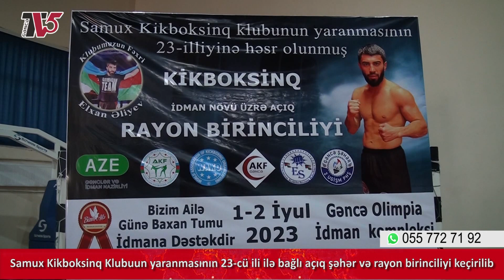Samux Kikboksinq Klubuun yaranmasının 23 cü ili ilə bağlı açıq şəhər və rayon birinciliyi keçirilib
Dəyərli TV5 Gəncə YouTube izləyiciləri kanalımıza abunə olmağı bəyənib şərh yazmağı unutmayın